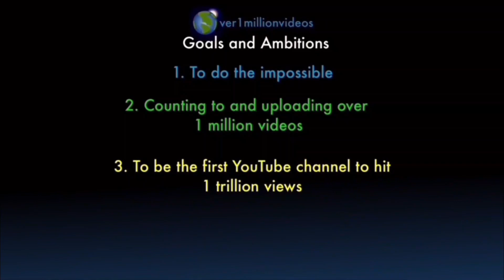Counting to ONE MILLION!!, This is Number 101,640